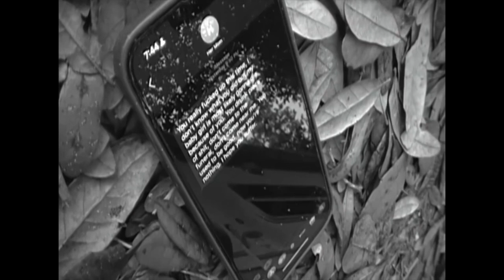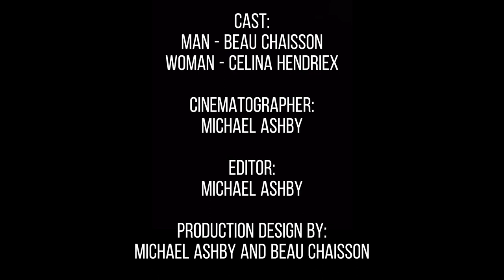Rec (2023) Directed by Michael Ashby